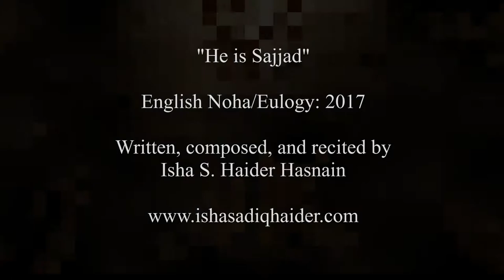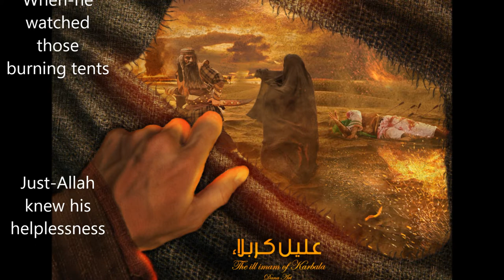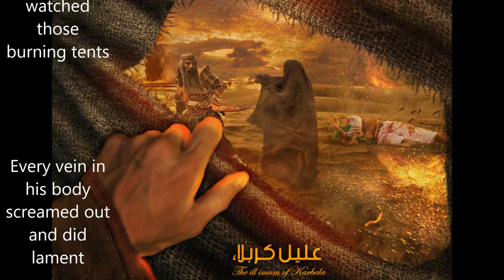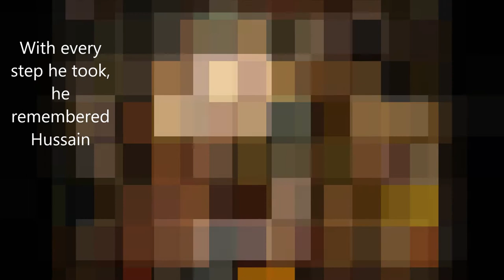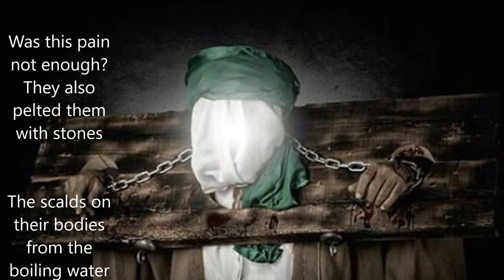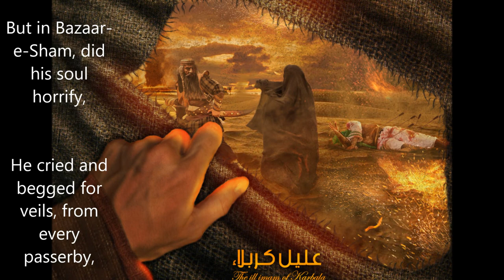He is Sajjad (a.s) - English Noha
"He is Sajjad" is an English eulogy written, composed and recited by Syeda Isha Haider Hasnain, and depicts the plight of Imam Sajjad (a.s.) during the event of Karbala and the succeeding journey of his and Imam Hussein's womenfolk (a.s) imprisonment in Shaam.